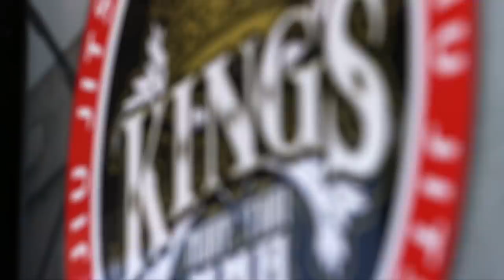Giga Chikadze Reflects on his Upbringing and Discovering the UFC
UFC featherweight Giga Chikadze sits down with play-by-play announcer Brendan Fitzgerald and discusses his upbringing in Georgia and how he overcame adversity losing his first fight in front of Dana White on the Contender Series.